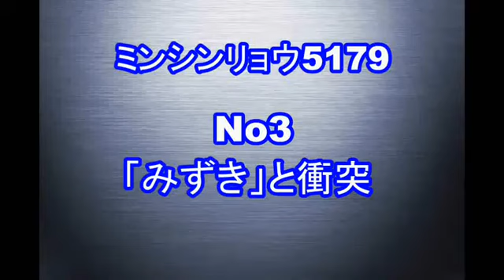The leak picture of Senkaku!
This is the leak picture of the fishing ship collision case in the Senkaku Islands offing